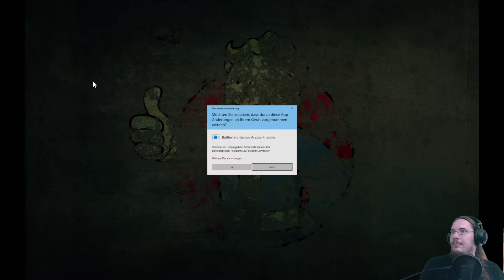[S01E40] Space Haven - Rohstoffmangel....